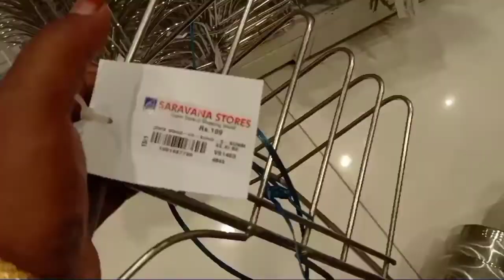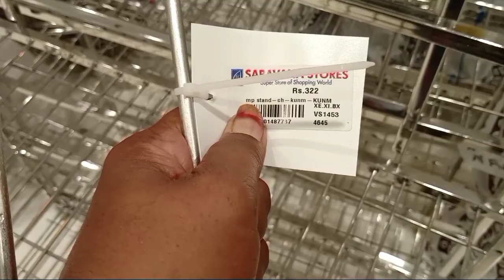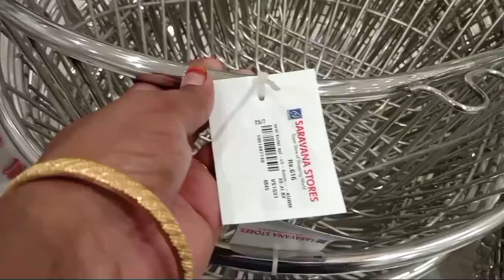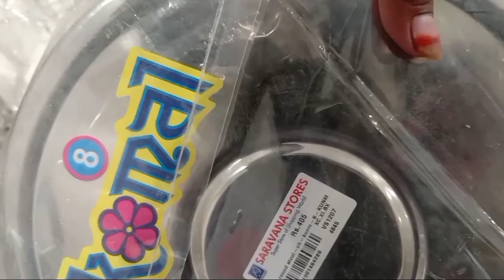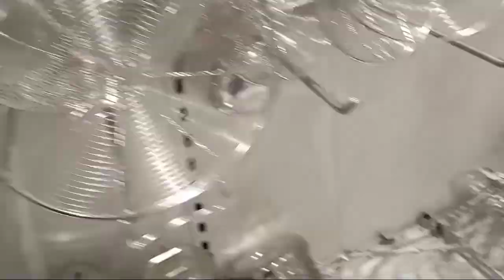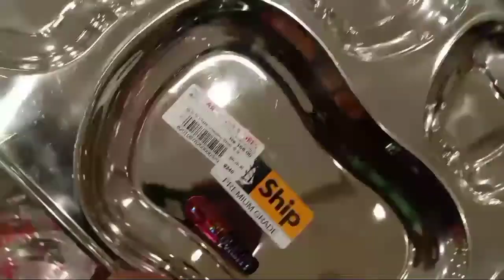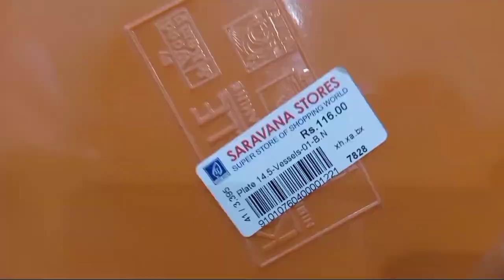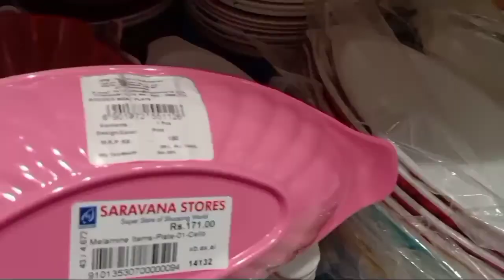Porur Saravana stores organizers kitchen organizers with price//Rams choice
Porur Saravana stores,
106 Mount poonamalle high RD,
Porur,
Chennai -600116